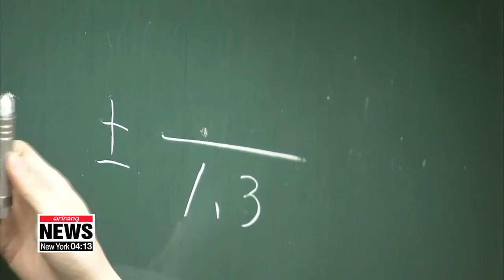Spending on private education for S. Korean children continues to skyrocket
1인당 사교육비 29만1천원 '역대 최고'…6년 연속 상승

South Korea is known for excessive spending on private education.
Last year, the amount reached a new high.
According to data by Statistics Korea,… parents spent a total of some 17-point-2 billion U.S. dollars on private education for their children, an increase of 4-point-4 percent from 2017.
More than 70-percent of students across the country received some form of private education last year.
Excluding those who didn't receive any private education,… monthly spending per student came to some 3-hundred-50 dollars, up 4-point-6 percent on-year.
While the data is the latest reminder of Korean parents' enthusiasm for education,… extra uncertainty ahead of the reform of the college entrance system in 2022 could also be another driving force.